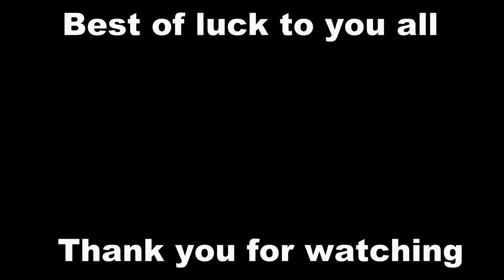Minelab GPX 6000 | Victoria | Australia | September 2023 | Central Goldfields | I got a nugget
Hi Everyone!

Am so sorry I havent done a video in forever, to be totally honest, since my lucky pick was stolen it just knocked the wind out of me and I just havent felt like going out, but I am going to try start getting back out there!

best regards

Stu

ps. sorry about the 9:16 ratio. I only had my phone with me when I decided to start recording.